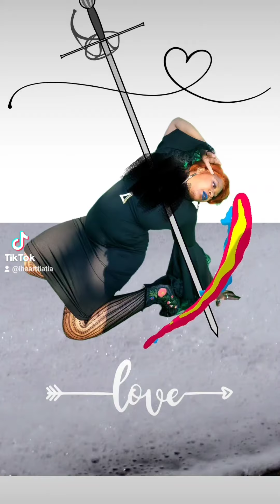unconditional love for you